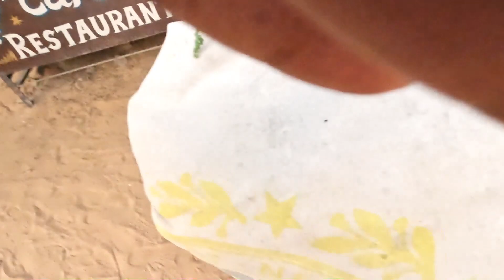My First Time Transporting Animal Feed! I Fed Cows!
Join me on an exciting adventure as I embark on my very first experience transporting animal feed! I'll show you how they transport animal feed in India, take you on the journey of animal feed transportation. I'll share the challenges, surprises, and heartwarming moments I encountered along the way